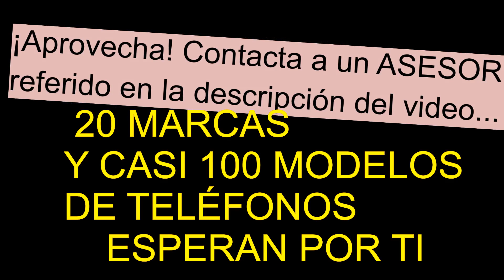OFERTÓN VERANO ARDIENTE en MÓVILES INTERNET RESIDENCIAL A PRECIOS QUEMAZÓN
EL MEJOR INTERNET BANDA ANCHA SIN CABLES NI ANTENAS PARA TELEVISIÓN DE ALTA DEFINICIÓN EN TU SMARTV.  ¡MOVILIDAD TOTAL! LLÉVALO A DONDE VAYAS  EN EL CAMPO Y LA CIUDAD.  ¡EN LA PLAYA! ¡EN TU AUTO! CONECTA TUS DISPOSITIVOS MÓVILES O D JUEGOS Y DIVIÉRTETE ¡SIN LÍMITES!

CONTACTA A TU ASESOR REGIONAL REFERIDO EN LA DESCRIPCIÓN DE ESTE PROMOCIONAL Y OBTÉN TU CELULAR O TU INTERNET RESIDENCIAL A PRECIO DE QUEMAZÓN ESTE VERANO 2023. ¡LLAMA YA!

ZONA CENTRO-ORIENTE

El Paraíso

Contactar en SALUD Y BELLEZA VICTORIA'S

(Tegucigalpa -FM-, La PAZ, Olancho Yoro y Comayagua)

ZONA SUR
CHOLUTECA,VALLE y El PARAÍSO

NOR OCCIDENTE
(COPÁN/S.P.S-CORTÉS/STA BÁRBARA, e INTIBUCÁ)

ZONA LITORAL
(Colón, Olanchito y Atlántida)

Servicio ofrecido por iTCommmedi@
Empresa legalmente constituida en Honduras.
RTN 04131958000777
BUSCAMOS DISTRIBUIDORES REGIONALES.